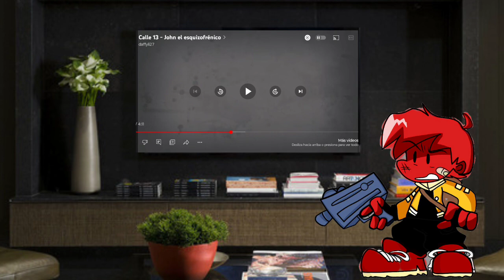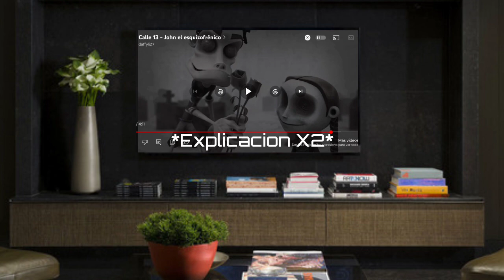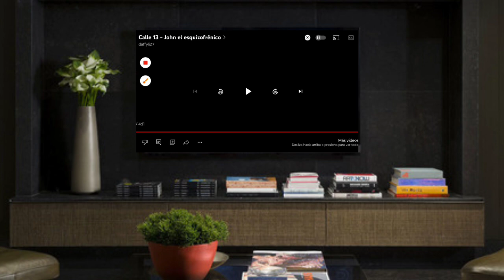🩸 John el esquizofrenico - AXEL FUEGO REACCION XD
John el esquizofrenico